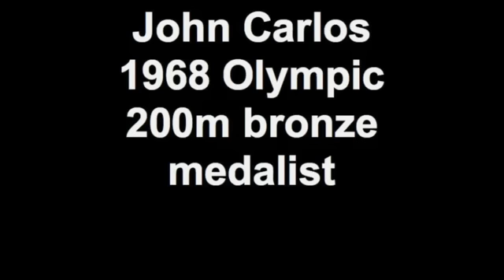John Carlos 1968 Olympic 200m bronze medalist.mp4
Excerpts of John Carlos' talk at the Northwest African American Museum in Seattle on November 4, 2011.